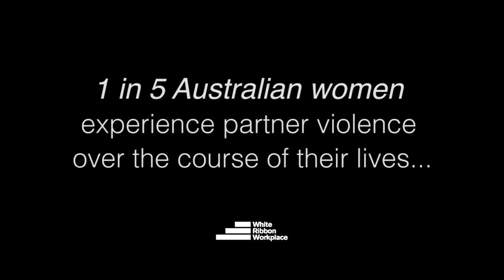Domestic violence: prevalence